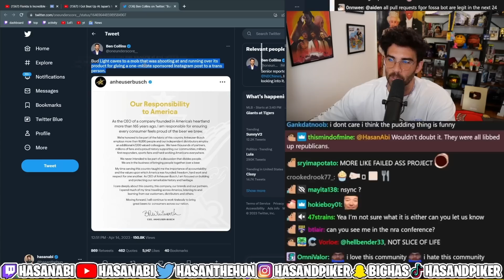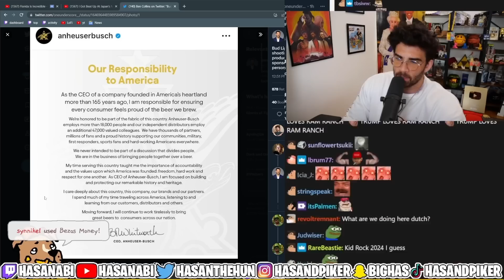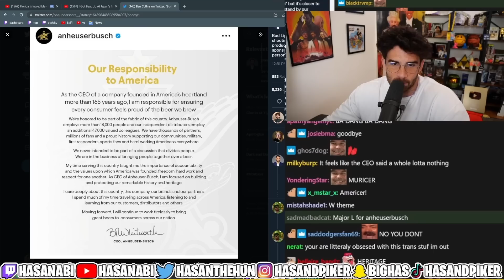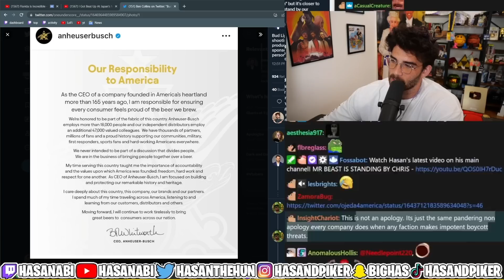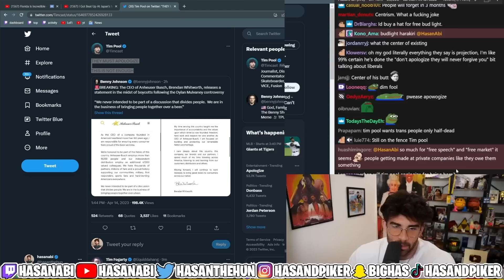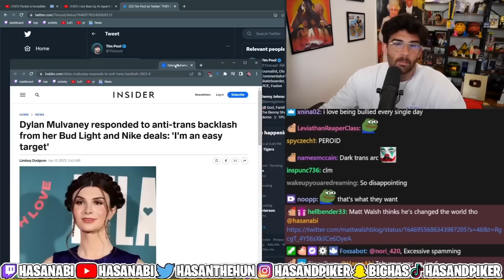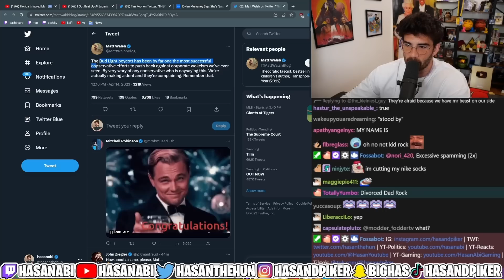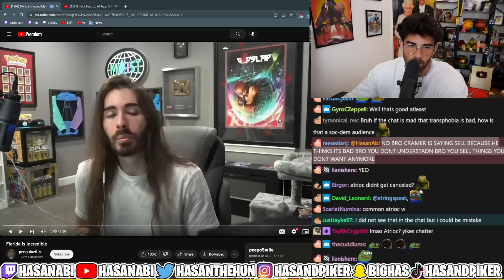Bud Light controversy | HasanAbi reacts